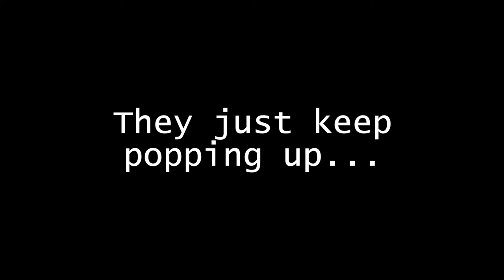Popping Up, by James Paddock. performance video, ARTWORK WITH TEXT (below) 1 min 32 seconds.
‘Popping up’ questions the nature versus nurture debate, the moving image piece is a self-depiction and metaphor for human repression throughout history and today. In this instance it is a celebration and tribute to artists and people who have made it through the system in the UK and elsewhere around the world against all odds. The cerebral and emotive self-portrait shows the struggle of talented people who lack social mobility throughout history and to this day.

James has conversed with a physician about how creatives and thinkers from humble origins when given the opportunity of education, can make it through the system when their societal group has been repressed for centuries. Questioning that talent not being reserved for the privileged and powerful can ‘pop up’ when those repressed for generations are given the prospect of education can excel. The biology of the mind, life experiences and natural talent coming together for humans despite their environment and disadvantaged position in life. Inclusive of those who have been repressed in the UK class system, but also woman, cultures and people with disabilities. Having the right chemistry and correct moment in time can nudge ancestry into a completely new direction.

Societies unspoken rules and family cultural belief systems have a great impact here. By considering life itself/mother nature’s hand and the struggle of survival of the fittest/the best minds being at the top of society distorted by cultural trends or which family you are born into. James is looking out for a new, fair meritocratic society in which people are sought for, identified as having talent in a particular field and can project on society positively. Taken from all positions within society, he says it should not be a threat to the powers that be, but an enhancement to life itself.

Being a British artist of working-class origin, James has found interest in painter, JMW Turner, who ‘popped up’ from humble beginnings and mixed with the aristocracy of that period. Artists throughout history have a habit of doing this. The fight within them, along with determination to pursue their artistic ideas has always been of interest to James. For example, the inventor of Jazz, schizophrenic African-American, Buddy Bolden had it all - schizophrenia, the correct brain chemistry and born in the ideal location, New Orleans, Louisiana, with all its musical influences.

The artwork is about having the precise chemistry within a person, given an opportunity of education people can excel and ‘pop up’ when their ancestry has been repressed for centuries. This suggests given the correct environment and brain structure (schizophrenic brains have neurochemical differences to a normal brain). When against all odds the opportunity of education and the combination of all these factors can result in the appearance of artists and academics.